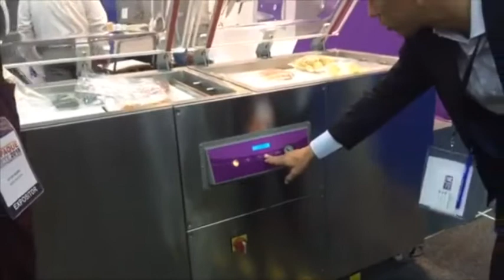Expo Empaque Norte - Tornado Duplex